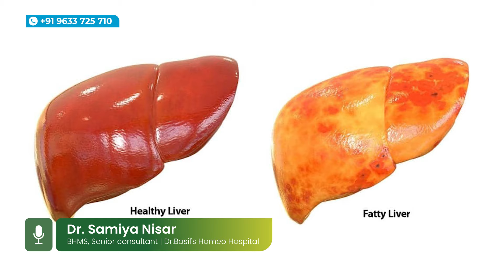എന്ത് കഴിച്ചാലും ഗ്യാസ് കയറുന്നവർക്ക് ഒരൊറ്റ ദിവസം കൊണ്ട് പരിഹരിക്കാൻ ഒരടിപൊളി ടിപ്പ്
Dr samiya E
Dr. Basil'shomeo hospital
Pandikkad, mpm dt